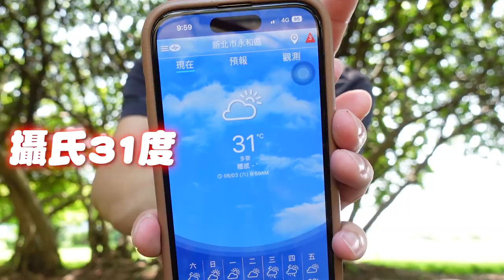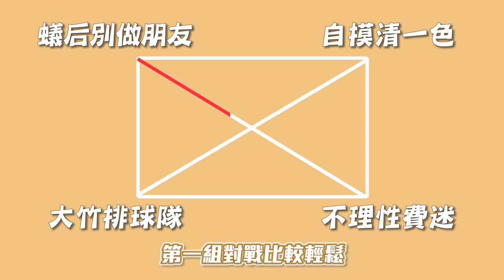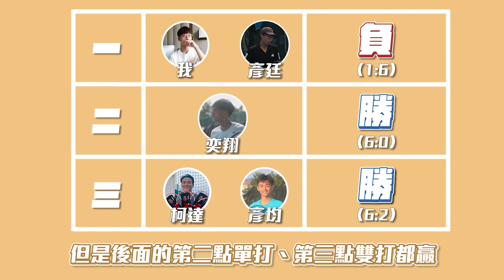【Vlog】冠軍獎品史上最好的網球比賽！？拼了命也要贏！偉勁盃團體賽（上）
最新的網球Vlog出爐啦！
又是歡樂又刺激的團體賽，獎品還超好，冠軍可以拿走五隻網球拍，市價超過兩萬，我和我的隊友們能否奪冠呢？（這集還不會知道XD）
這一支跟下一支影片是我拍片以來耗時最長、最費心的兩支影片，
希望大家能夠多多支持，讓我有更多動力紀錄自己的生活！
時間軸/章節
00:00 – 開場
00:42 – 擦防曬時間
1:11 – 賽前說明&循環賽第一場
2:35 – 臭罵遲到仔
3:27 – 循環賽第二場
4:35 – 突發狀況！
5:54 – 循環賽第三場
8:29 – 賽後感想&試打會
10:23 – 下集預告～
剪輯夥伴的IG：asas_1229（有剪輯需求可以找他哦！）